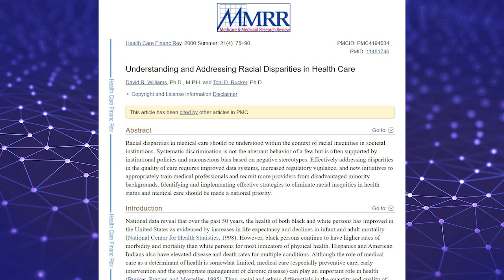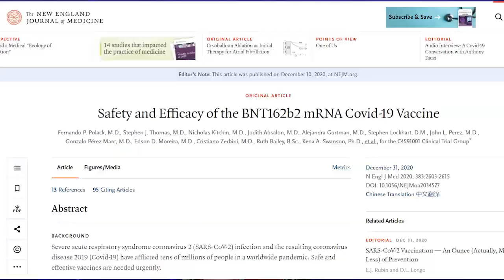Vacunas: habla tus dudas